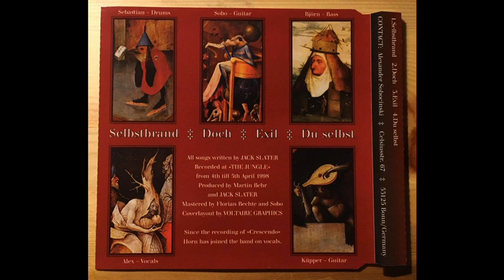Jack Slater - Crescendo (1998)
Jack Slater were a Brutal Death metal band ( in this release they play Death/Thrash) from Bonn, Germany.
They born in 1995 and split-up in 2011 after a lot of releases.

This is the second Whole Demo called "Crescendo", released in 1998.

Tracklist:

1- Selbstbrand
2- Doch
3- Exil
4- Du Selbst